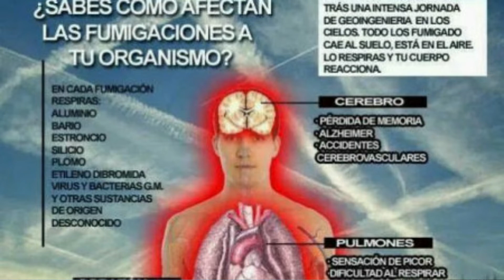CHEMTRAILS Y LO QUE NO TE CUENTAN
La información he investigación viene de lejos, me ahorró el texto, no valla a ser que me lo borren junto con el vídeo, que ya pasó !! buenos días para los despiert@s, y para l@s dormid@s también !!

SHANTI - NAMASTE